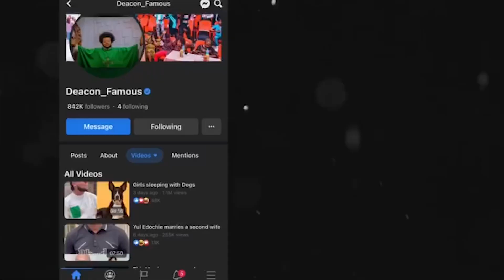Bail is free (Episode 1)